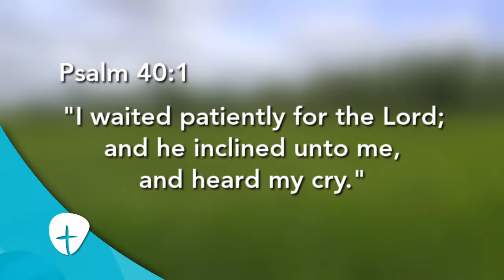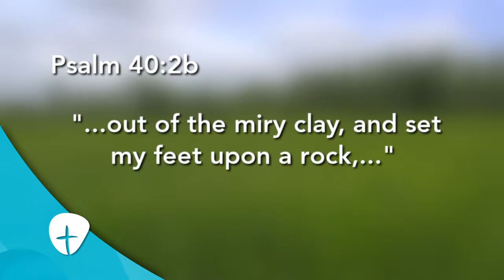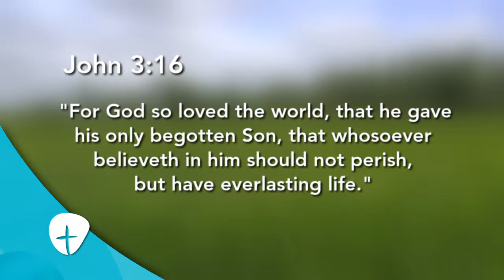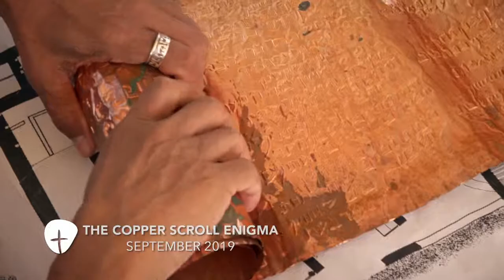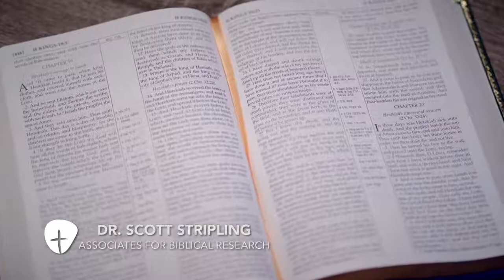Lifted From the Mud | InGrace TV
Join us this week as Jim Scudder, Jr. takes us on a trip to the Philippines.